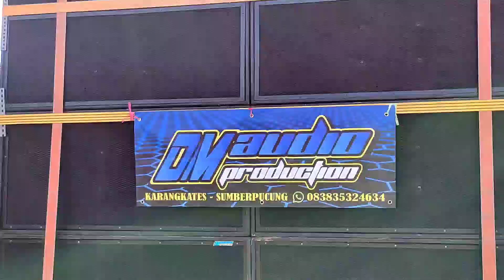PAWAI SISWA SISWI SLTP NEGRI 1 SUMBERPUCUNG || 20 Agustus 2022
acara pawai ini di gelar dalam rangka memperingati HUT republik indonesia.siswa siswi memakai baju adat dan baju baju daerah yang sangat bagus dan menarik.